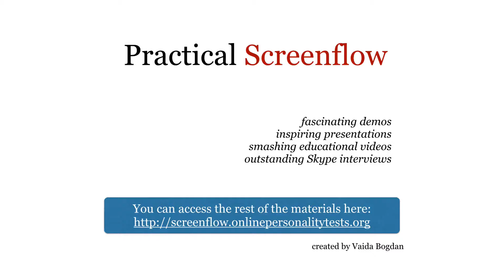Master Screenflow 5: Remove unused media (and get your space back!)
Welcome to this insanely practical course on Screenflow.
This is not a course like any other you can find online.It’s not about the technical aspects of Screenflow, even though it teaches them to you fully and clearly.This course is actually a practical, down to earth, results oriented, project based, coaching platform. Go straight to what you need and instantly learn it using modern experiential learning techniques.Because what we’ll be doing here is exactly what you want to do outside this course.We have 4 projects (that are actually real life scenarios):
  speaking over a Keynote (or Powerpoint) presentation
  demoing a software product
  teaching on camera
  recording a Skype interview
For each one of these 4 projects you learn:- everything you need to know about the technical aspects of Screenflow so that you can put on video what's in your head
(the technical part)- the theory behind the teaching:- how to animate the screen and add special effects so students don’t loose interest and watch your clips until the end- how to structure your speech so students can remember it for months to come- tips and tricks that expert teachers use to inspire people into action- and other essential lessons with examples from my own experience as a trainer and public speaker
(the theory)- after the technical aspects and the theory, you have an example of how it can be done
(the example)- and finally, your turn; you will have a hands on project in which you will create a video based on real world needs, here you put in practice what you've been taught
(the project)All your submissions will be reviewed and you will get personalized feedback.Basically you'll have the creator of this course as your own personal coach, included in the course's price.
The course is synergistic.Every time you arrive at your, let’s say, homework, you have all the knowhow to do it, technical, theoretical and an example.All the projects are useful in your real life.Oh, and one more thing.This course is created by you!If you find something unclear, if you want additional information on a subject or if you have any other request related to the course, write to me.I’ll create bonus videos based on your needs.Here you won’t get those boring lessons showing you actions menu by menu, instead, in this course you'll be putting into practice the skills you require to provide video content to your students.According to Marketing Week, video results appeared in almost 70% of the top 100 search listing on Google in 2012.And according to ragan.comMore than 500 years’ worth of YouTube videos are watched daily on Facebook.And more than 700 YouTube videos are shared on Twitter every minute. Video is easily shareable and searchable. Think of the last 5 things you’ve shared on social media, at least one of them was probably a video.Use this course as a platform to launch yourself in the video business.Professional editors are paid around 250$/hr and cheap corporate video editing costs around 1000$/finished minute. Even freelancers that just started are paid with 500$/day.So why not make a career out of this skill?Join this course now and start creating your own professional videos!